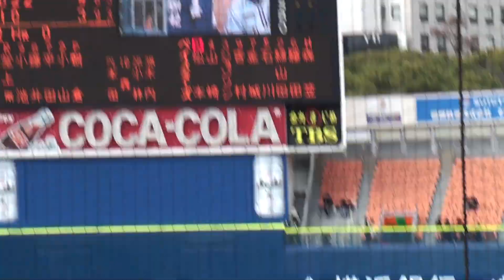2009年 横浜ベイスターズ 森笠繁(元)選手 ヒット打席(オープン戦)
2009年当時横浜ベイスターズに在籍していた森笠繁選手(現:福岡ソフトバンクホークス　4軍打撃コーチ)のオープン戦での打席です。(VS中日　朝倉健太投手)

歌詞
[代打テーマ]
港男は 誰もみんな 答えが出せるさ Go Go Let's Go！
[(旧)大洋　清水義之→YB 下園辰哉　]
それゆけ○○ 希望を乗せて 勝利の一打 かっ飛ばせ